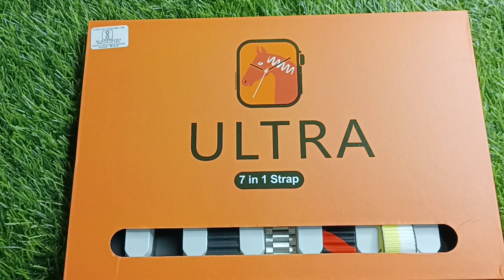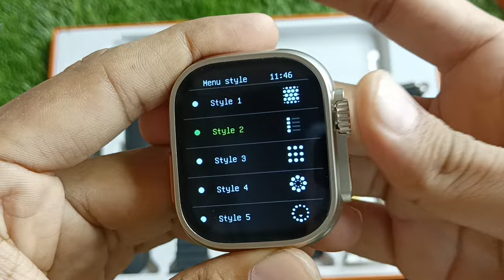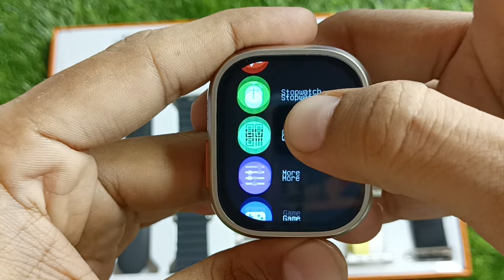ULTRA 7 IN 1 straps smartwatch, 7 straps wali ultra smartwatch, apple Watch ultra, best ultra 2023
price - 2000

best smartwatch unboxing in hindi

new smartwatch launch in india.

apple watch ultra unboxing india

s8 ultra smart watch unboxing and review

best ultra smart watch under 800

best smart watch ultra 2023

upcoming smartwatch 2023 in india

ultra smart watch unboxing

smart watch trending in india

x8 ultra smart watch in india

apple watch ultra india review